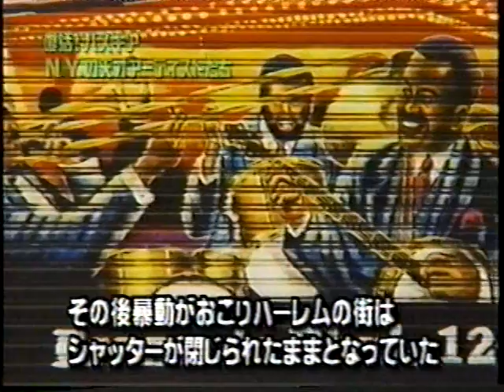Japanese interview at the Genius Club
Franco the great hard at work in Harlem